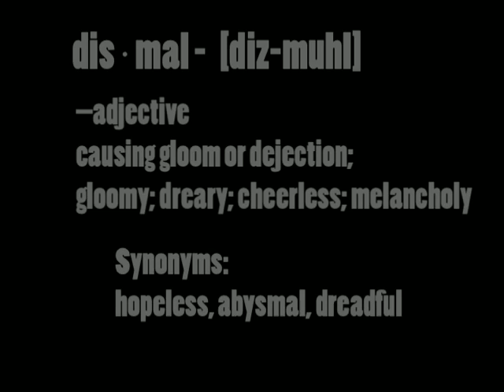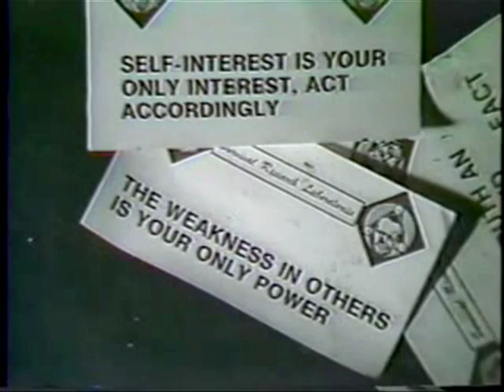Dismal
This is the final cut of my second college film. The project was to create an environment using sound that we ourselves have recorded, and put images and video that are not our own (things that don't have copyrights on them like found footage, for instance).  A key thing here is the emotions that the audience feels as they watch the images in combination with hearing the audio.  I also tried to eliminate much of the color except for a very bleak blue to enhance the emotion.